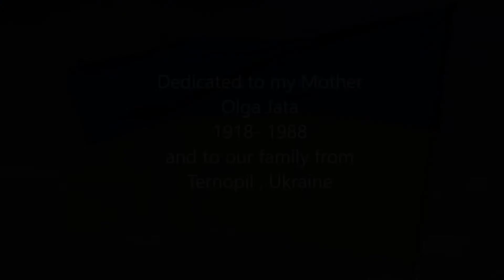OLGA - Eddie Jata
Written August 23, 2016

The reality is that I was thinking about how John Lennon wrote a song called Julia for the White Album.  It was a song written for his mother.  I picked up my guitar and started writing Olga.  "Milk and honey, butter and jelly", are perfect descriptions for my Mom, Olga.

I was a Mama's boy because she was mother and dad wrapped up into one.  She had great words of wisdom, she sang a rock a bye so tenderly to me when I was very young and she drove Dad's pickup if her car wouldn't start.

Matthew 11:29-30 have always been the verses that show me her true character.  "Take my yoke upon you and learn from me, for I am gentle and humble in heart, and you will find rest for your souls.  For my yoke is easy and my burden is light."

I honor you, Olga, my mother, with this song.